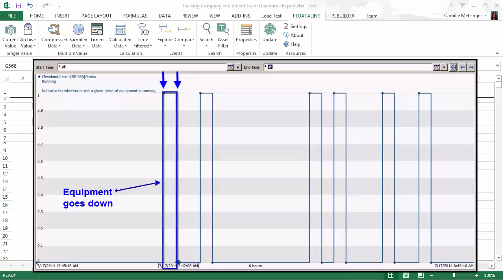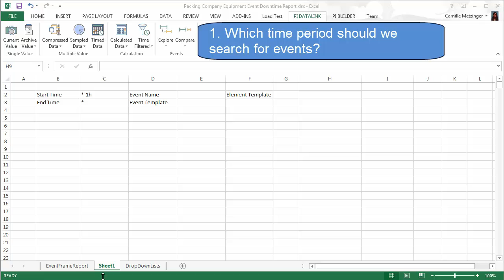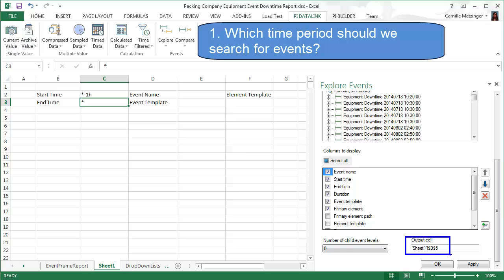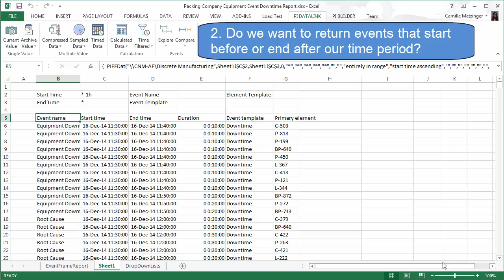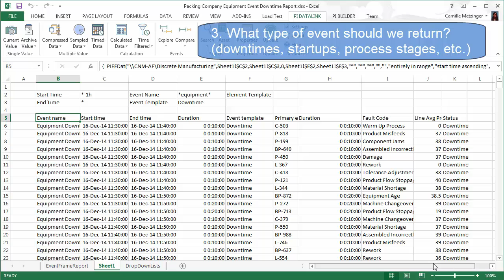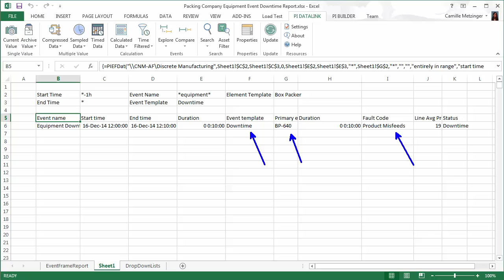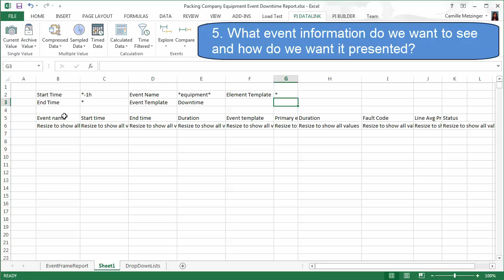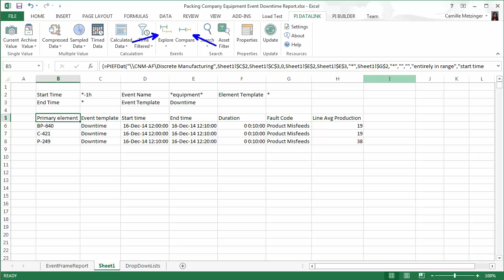OSIsoft: Use the Explore Events Function in PI DataLink to Build Event Reports [PI DL 2014 SP1]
This video shows how to use the Explore Events Function introduced in PI DataLink 2014 to build reports on Event Frames.
[00:18] What are Event Frames and what do they look like?
[00:57] Example of a Downtime Report created with Explore Function
[01:46] Use the Explore Function and configure output
[01:57] Determine and configure which time period to search for events
[04:24] Decide and configure how to handle events that start before or event after search time period with search mode
[05:25] Determine and configure what type of events to return by filtering with event name and event template
[06:40] Further focus on specific assets or event attribute values by configuring element template and attribute value filters
[08:48] Decide how to present event information and configure columns to display
[11:25] When would you use the Compare Function instead of the Explore Function?